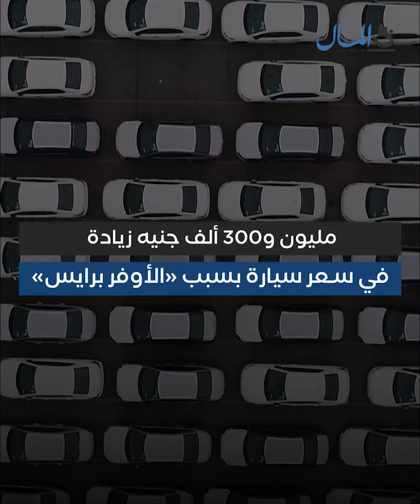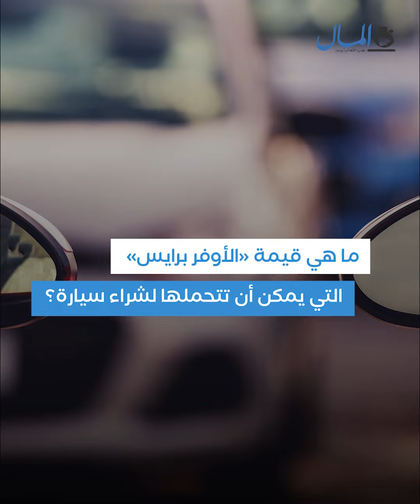مليون و300 ألف جنيه زيادة في سعر سيارة.. «الأوفر برايس» يشعل سوق السيارات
تخبط شديد يشهده سوق السيارات في مصر في ظل اشتعال أسعار العديد من السيارات مدفوعة بظاهرة "الأوفر برايس" المستمرة منذ أشهر، والتي يسعى موزعون وتجار من خلالها بتوفير الطرازات الأكثر طلبًا للعملاء بعيدًا عن قوائم انتظار الوكلاء نظير مبالغ مالية إضافية.

وتخضع أسعارالعديد من السيارات للأوفر برايس بسبب الطلب المتزايد عليها، ما دفع عدد من التجار لفرض قيمة إضافية على الأسعار.
تعرف على التفاصيل من خلال الفيديو.